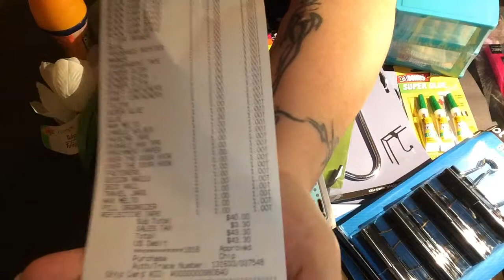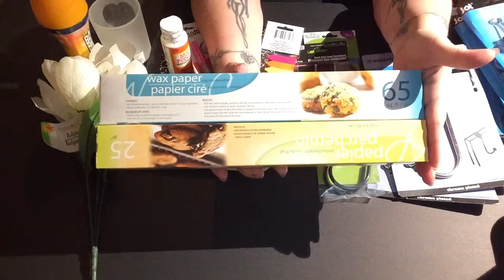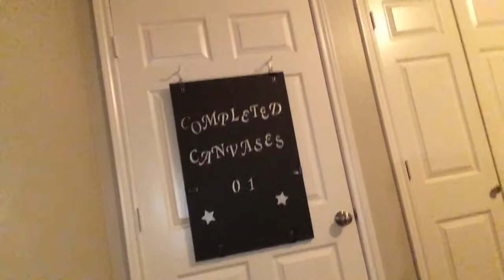Craptastic! Diamond Painting Haul: The Dollar Tree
This is a haul video for The Dollar Tree. If you don’t have one near you, they do have an online presence where I believe you can have stuff delivered. It’s a great way to shop the whole store without getting out of your jammies!

As promised, here is a link to the video where I got the idea for the scent booster instead of dryer sheets.
If you have a suggestion of what you would like to see me do a video on please leave a comment in the box below and I will see what I can do.

to purchase any of my completed artwork as well as browse other goodies I have been working on.